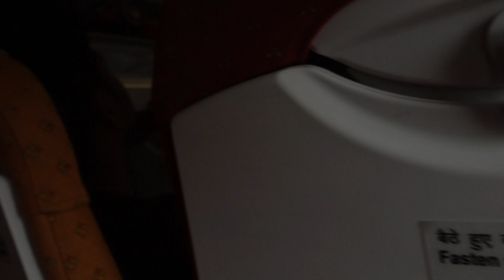BDMV 171 Aruna & Hari Sharma Boarded Air India AI433 at VaranasiA irport for flyign Delhi, Apr 12, 2